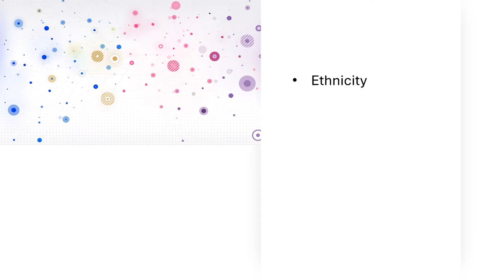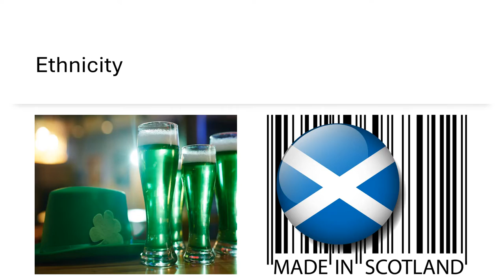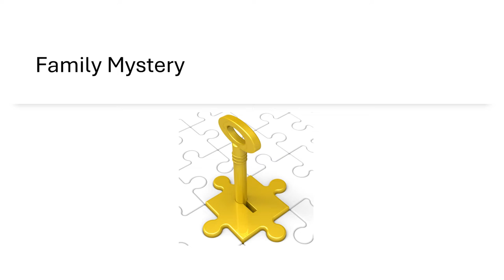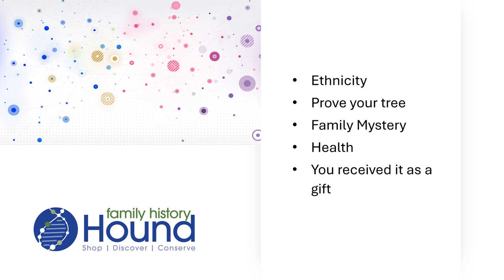What’s In Your DNA? - Why People DNA Test?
Why do people DNA test? These are the top five reasons I can think of but I'm sure there are many more.

Here are the links to the 23andMe DNA blog posts I referred to

I Did Something to my 23andMe Account That I May Regret

🧬If you haven't taken a DNA test you can purchase a DNA kit through the links found on my DNA comparison page. On the page, you'll find key points about each of the five major DNA testing companies.
This means I make a small percentage of the sales via these links. This does not INCREASE the price you pay as a consumer. This is a supplement to my income so I can support my blog and make donations to the Alzheimer's Society.

✨ Want to learn more about DNA?  You can watch the Legacy Family Tree Webinars series called Foundations of DNA 1-5

GEDMatch (free to transfer but be sure to read the T&C)

Note: Comments will be held and released after review.

💖💖 Tip Jar - if you like what you find on my YouTube channel or on my blog, Hound on the Hunt, and if you are inclined, you can leave me a tip